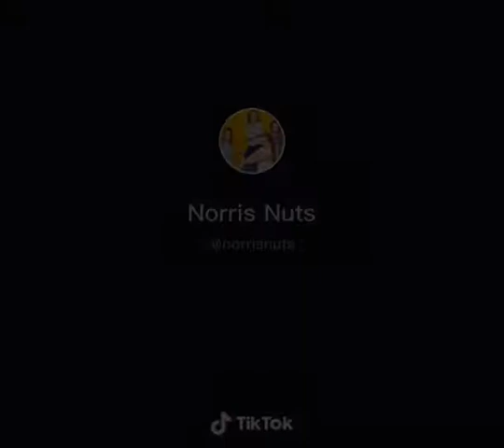Norris Nuts TikTok | Skittles Edits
Credit Norris Nuts